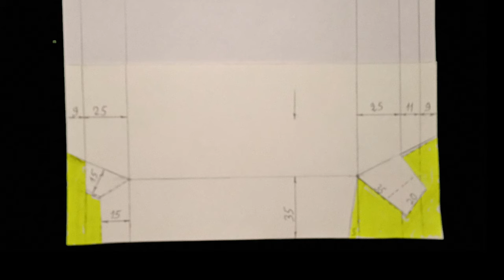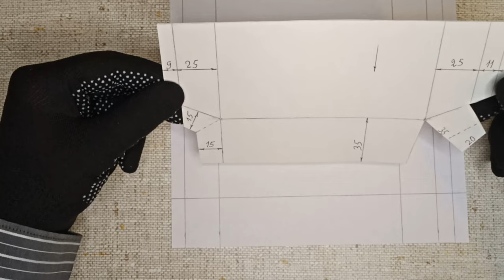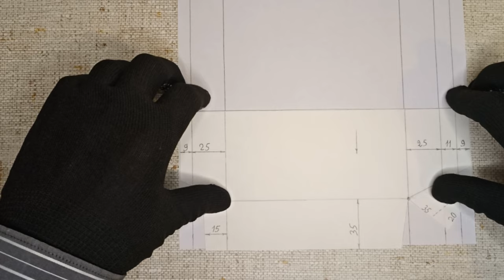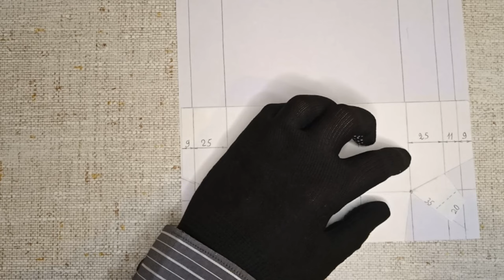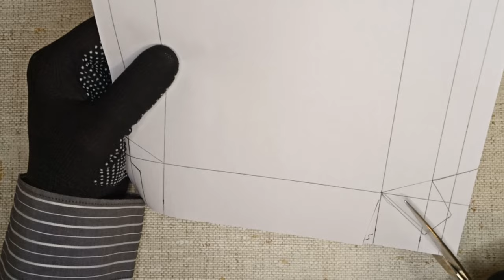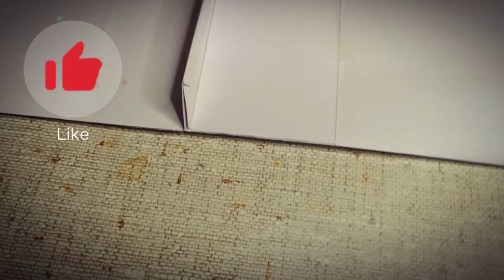🔥ТЕХНОЛОГИЯ ДВОЙНОГО ФАЛЬЦА ✅Раскрой картин по шаблону